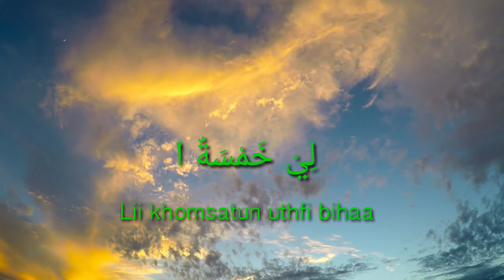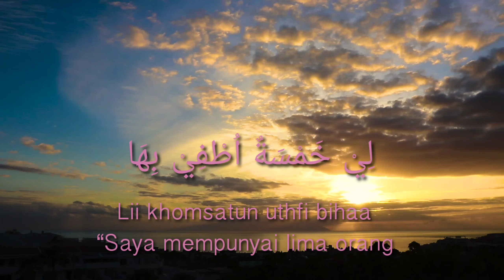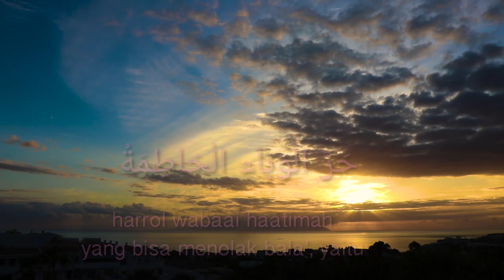Li Khomsatun DOA PENANGKAL WABAH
Li Khomsatun doa penangkal atau terhindar dari wabah serta merupakan puisi, syair nadhaman yang berisi pujian terhadap keluarga Rasulullah SAW.
Doa ini pernah dipraktikkan oleh KH. Hasyim Asy’ari, pendiri Nahdlatul Ulama (NU) dan santrinya serta diijazahkan kepada masyarakat ketika dulu dilanda pagebluk (baca: wabah) di mana bila pagi ada orang sakit, maka sorenya meninggal dunia.
Semoga dengan melakukan salah satu bentuk usaha batin melalui doa, keluarga, orang-orang yang kita kenal maupun masyarakat luas di selamatkan pandemi Covid-19...Aamiin